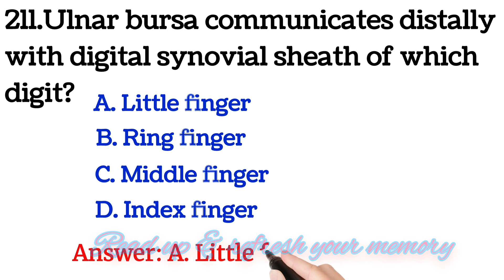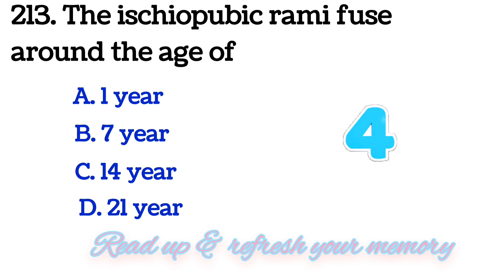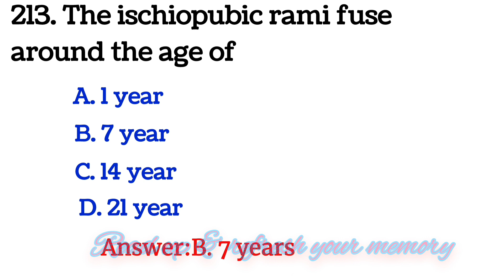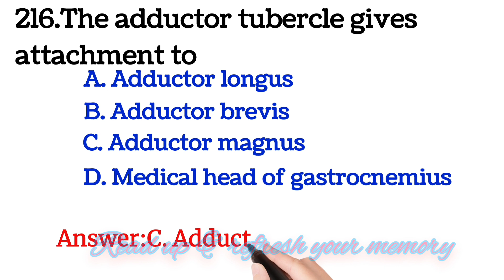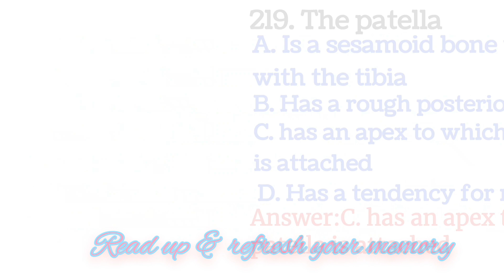Mcq// Nursing officer exam // Day:22|| AIMS/ JIPMER//ESI/RRB/MRB